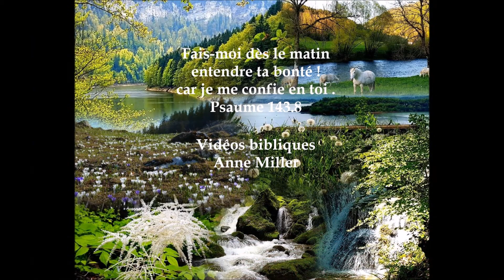Mon film Reconnaissance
Que j'aime et que j'apprécie la vie que Tu me donnes!...
Merci Seigneur que par Ta Grâce je ne vois que le beau en toute chose, le bon en toute personne et l'agréable en toute circonstance...Quelle joie que Tu sois Mon Dieu, Mon Sauveur, Mon Gardien et Mon Protecteur qui me dirige et me conduit tout au long du chemin...Je Te loue et je Te glorifie de rendre visible des merveilles à mes yeux qui inondent de bénédictions tout mon quotidien.
GagaNou Nou
écriture vocale
Anne Miller
Que le nom de Jésus soit élevé sur toute la terre .